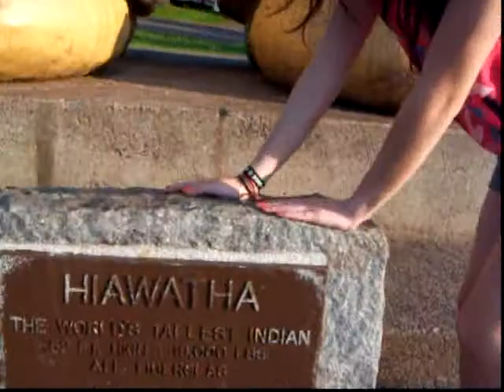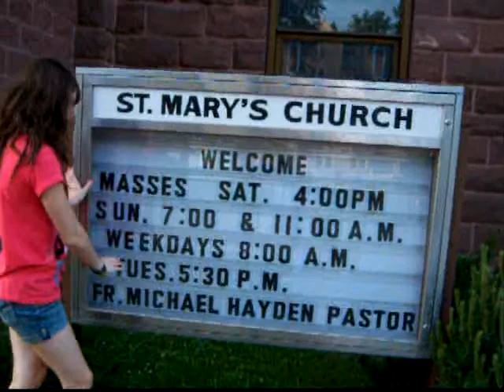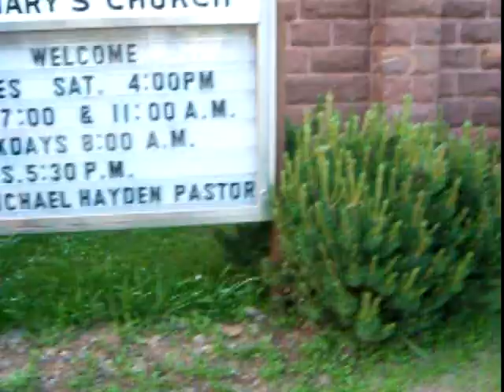this is OUR town.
we went around ironwood, hurley and gile, to bring you the best!
all of our bad tickmarks are on purpose. haha